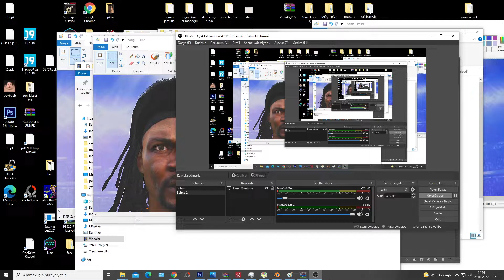PES 2017 RİGOBERT SONG YÜZ